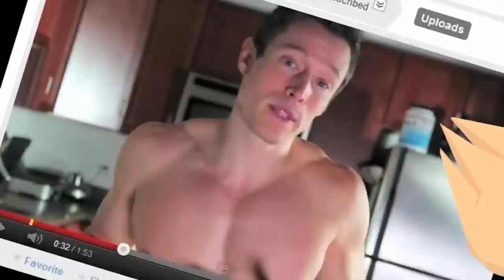Jeffrey The Series Teaser: Davey Wavey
January is coming and Jeffrey tries to reach out to YouTube sensation Davey Wavey for advice. tick-tock Mr. Wavey